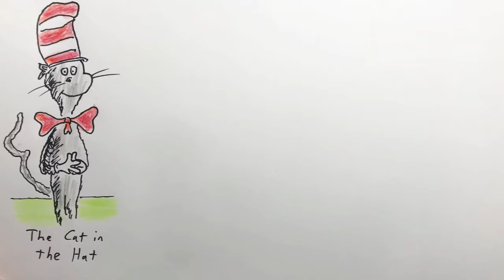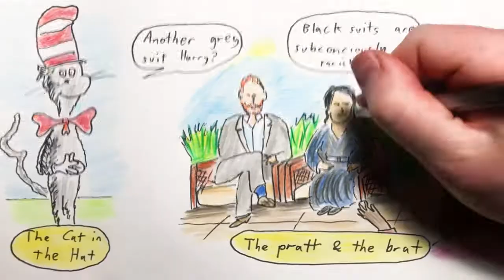2021 Mar 7 - Cat in the Hat + Harry & Meghan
News summary for a week in which The Cat in The Hat was branded offensive and Harry & Meghan gave an interview to Oprah